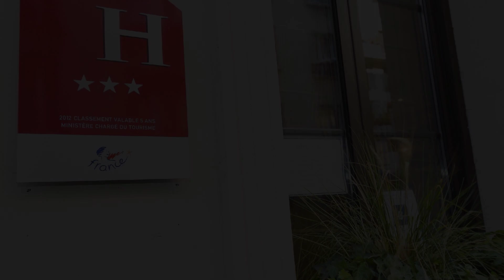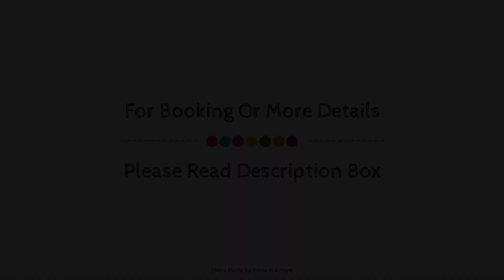Hotel Niel Elysees, Paris, France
About Property:
Hotel Niel Elysees is conveniently located in the popular 17th - Arc de Triomphe - Palais des Congres area. The hotel offers guests a range of services and amenities designed to provide comfort and convenience. 24-hour room service, free Wi-Fi in all rooms, daily housekeeping, 24-hour front desk, luggage storage are just some of the facilities on offer. Some of the well-appointed guestrooms feature television LCD/plasma screen, scale, towels, internet access – wireless, internet access – wireless (complimentary). The hotel offers various recreational opportunities. Hotel Niel Elysees combines warm hospitality with a lovely ambiance to make your stay in Paris unforgettable.
Searching For
1. Hotel Niel Elysees - Paris
2. Hotel Niel Elysees - Paris Virtual Tour
3. Hotel Niel Elysees - Paris Rooms
4. Hotel Niel Elysees - Paris Amenities
5. Hotel Niel Elysees - Paris Videos
6. Hotel Niel Elysees - Paris Offers
7. Hotel Niel Elysees - Paris Deals
Audio Credit:
Track Title: Subway Dreams
Artist: Dan Henig